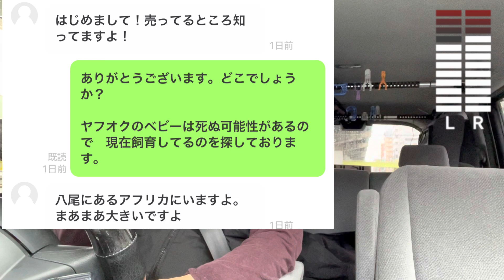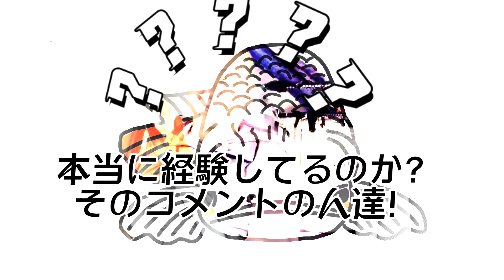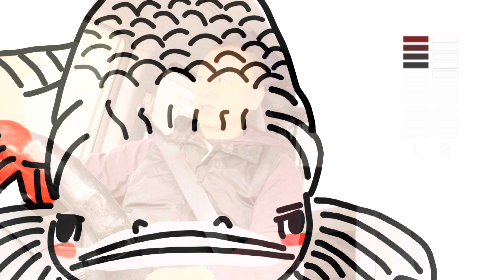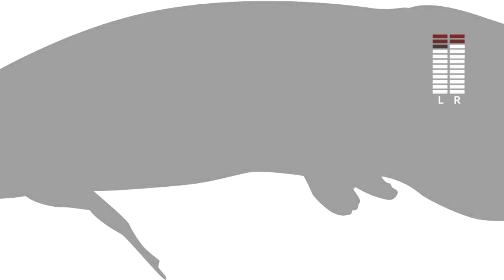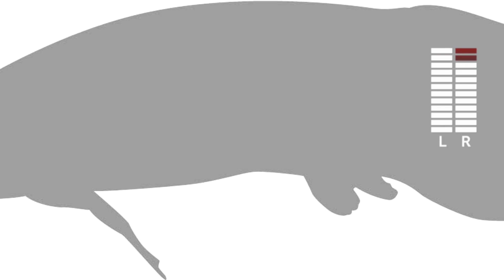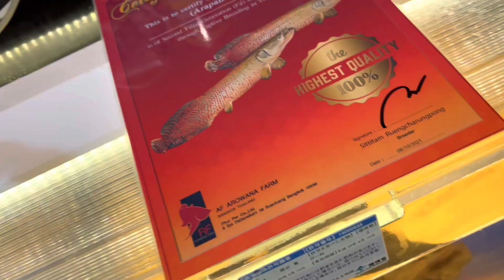【ピラルクーを買いました】ピラルクの成長は水槽の大きさで止まるのか！？検証します。【pirarucu 購入編】古代魚の竜王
こんにちは、魚帝国です。いつもお世話になっております。
今回の動画は我が家の１５００×７５０の中型水槽で世界最大魚のピラルクーを
盆栽飼育してみる検証動画の始まりです。

何事も実際にやってみないと分からないことなので、温かく見守ってください。・・

炎上目的ではないので、アンチコメントは削除します。